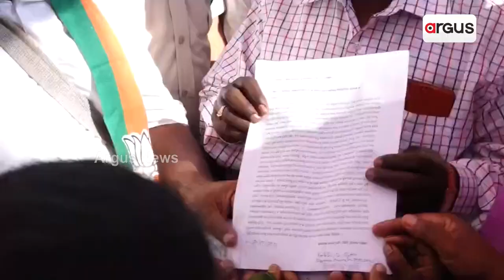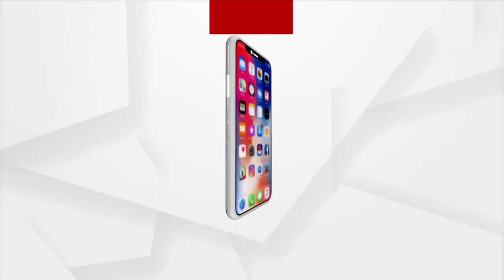BJP Targets Odisha Govt Over Irregularities In Various Schemes In Tribal Areas